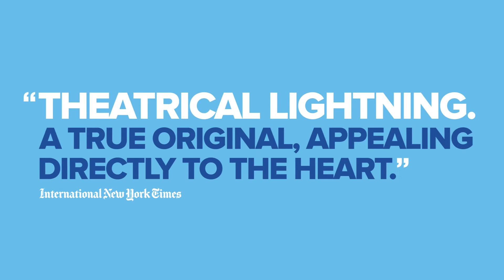Dear Evan Hansen London - Making A Musical For Today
Go inside the creation of Dear Evan Hansen, a new musical made about life and the way we live it.